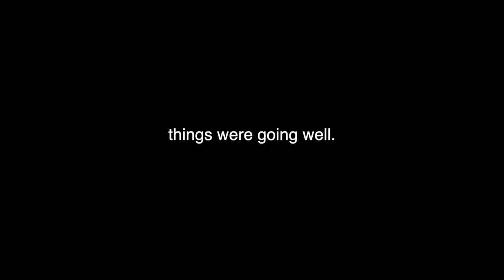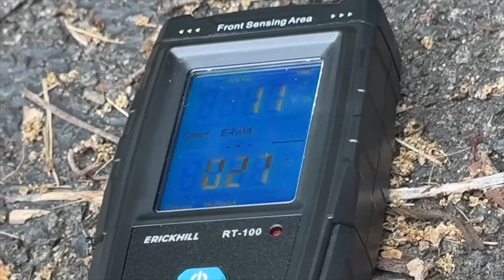Horrifying Abandoned Insane Asylum | History & Exploring Letchworth Village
Join us on a chilling journey as we venture into the eerie corridors of the infamous Letchworth Asylum, known for its tragic history and ghostly legends. Witness firsthand the paranormal activity and creepy encounters reported by urban explorers and paranormal investigators alike. From spirit communications to historical ghost stories, uncover the mysteries behind this abandoned asylum.

ALL OF MY LINKS (Discounts, social handles, Amazon Storefront, Amazon Wishlist, ETC.)

CommissionsEarned As an Associate I earn from qualifying purchases